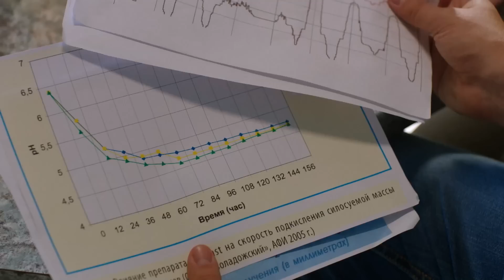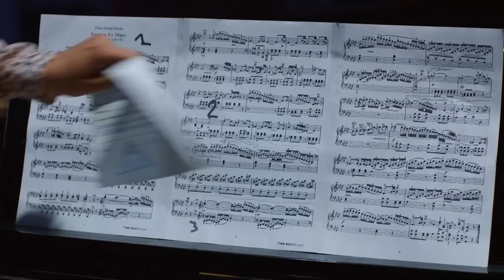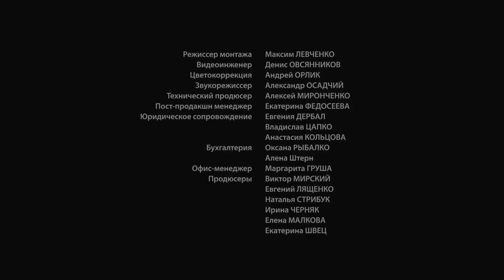Маша втратила рідних і закохалась в чоловіка покійної сестри. Мелодрама «Краще за всіх». 1 серія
«Краще за всіх». 1 серія

На долю Маші Лаврової випало чимало випробувань. Їй довелось поховати матір, яка трагічно загинула, а згодом і рідну сестру. Вона залишилась сама в усьому світі, з купою моральних проблем. На додачу до всього вона ще й покохала чоловіка своєї покійної сестри. Найгірше те, що її почуття взаємні. Чи можливе щасливе майбутнє у такої пари? Дивіться мелодраму «Краще за всіх»!